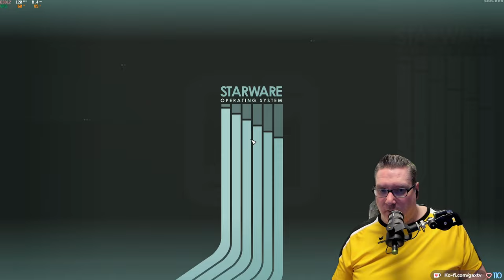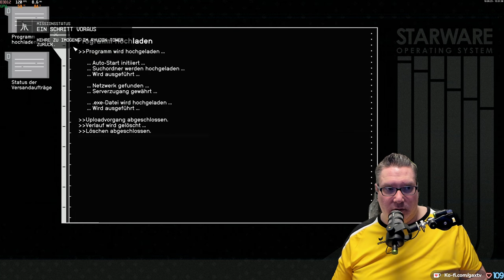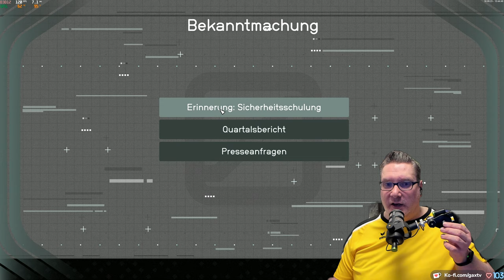Gax in STARFIELD -Tag 08 Folge 01- geiles Weltraum RPG mit viel Action im typischen Bethesda Style